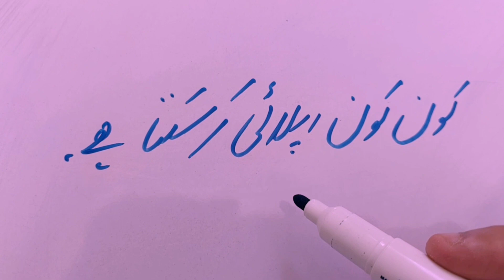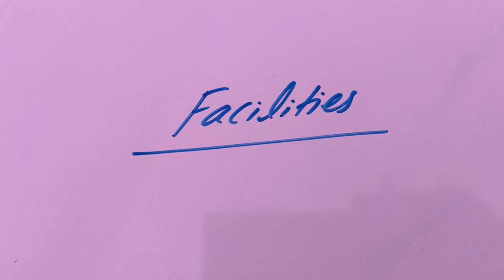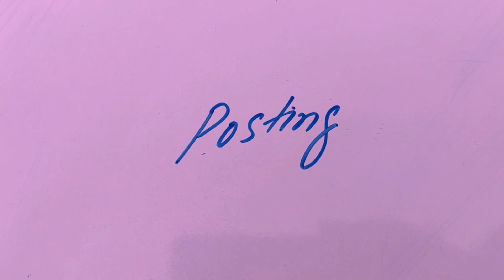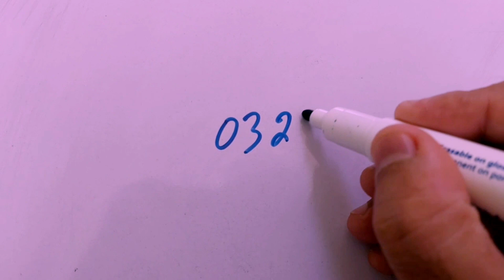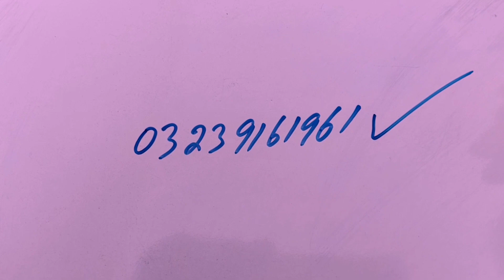What is Corporal in ASF And All detail About how to join Airport security force online apply 2023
Aoa Students in this video I will explain all details about Corporal of airport security force. You will come to know about Corporal its training facilities and other information. This lecture is very Fruitful and beneficial for all students.  What is Corporal. ASF. ASF Registration.